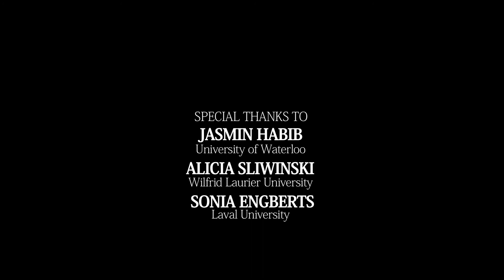Mathias Guenther. Film 7. Bushmen Religion, the Trickster Figure and the Revisionism Debate 2/2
Mathias Guenther is Professor emeritus, Department of Anthropology, Wilfried Laurier University (Ontario, Canada).

Date : March 17th, 2017 (Milton, Canada)

Team
Interviewer : Frédéric Benjamin Laugrand
Camera : Emmanuel Luce
Sound : Anthony Melanson